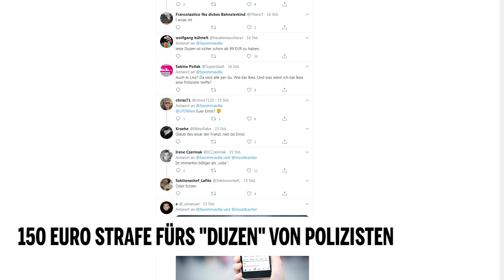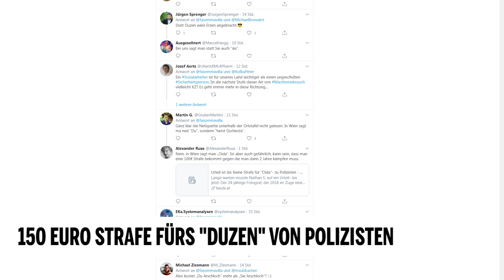150 Euro Strafe fürs "Duzen" von Polizisten